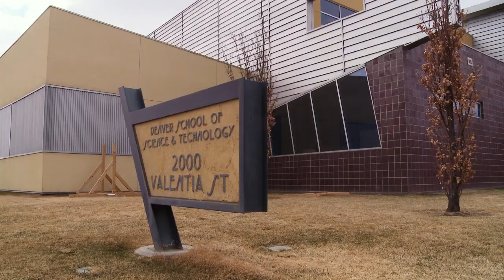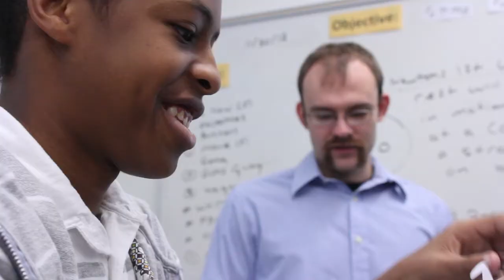2013 Slice of Pi Honoring Governor John Hickenlooper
Governor Hickenlooper was honored at DSST's 9th annual Slice of Pi event because he has been instrumental in the founding and development of DSST Public Schools - helping it become one of the top STEM school networks in the nation over the last 10 years. His passion, dedication and belief in our work has helped DSST transform the lives of thousands of students, and public urban education in Denver.